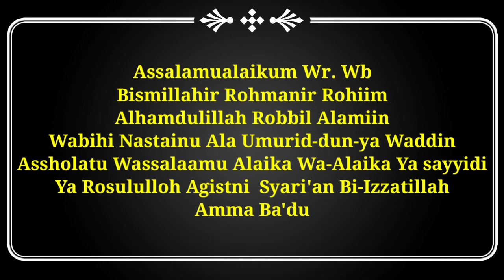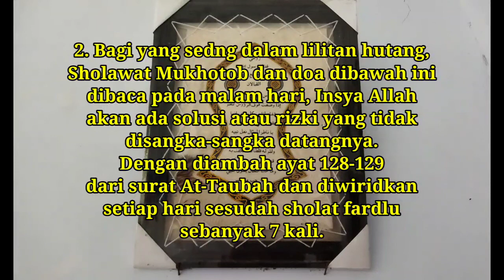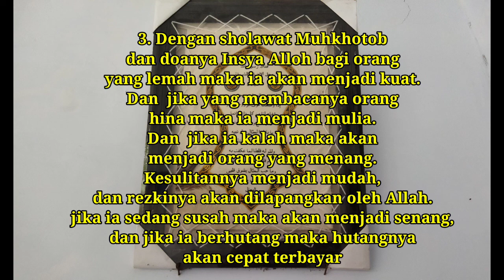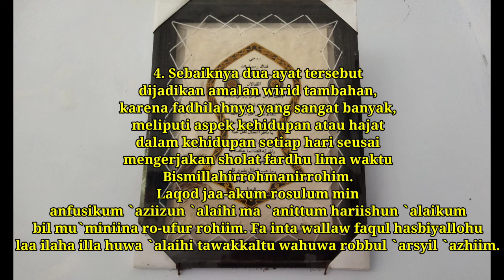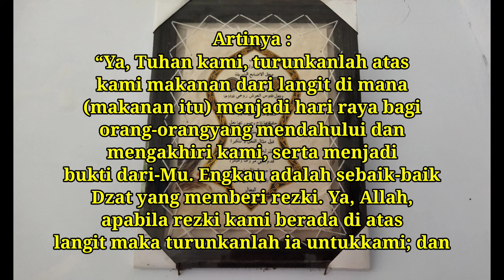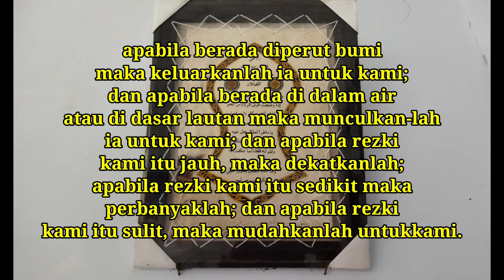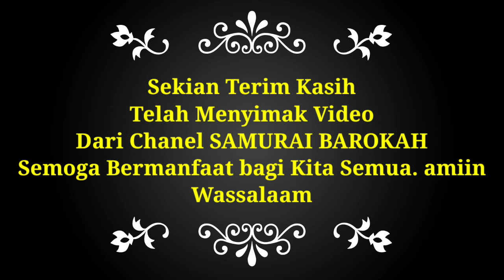sholawat mukhotob || sholawat mukhotob adrikni || sholawat mukhotobah